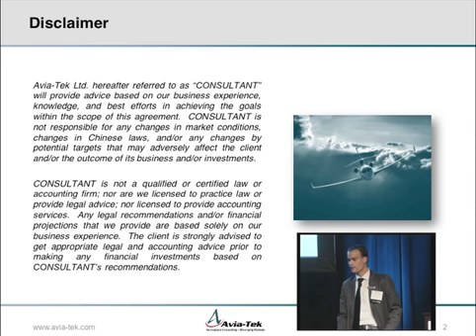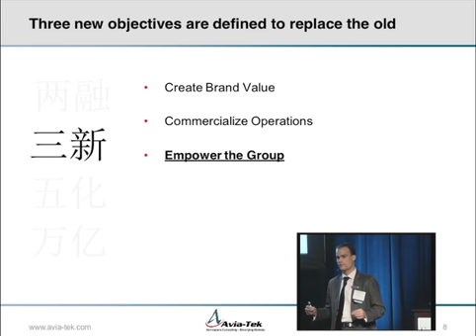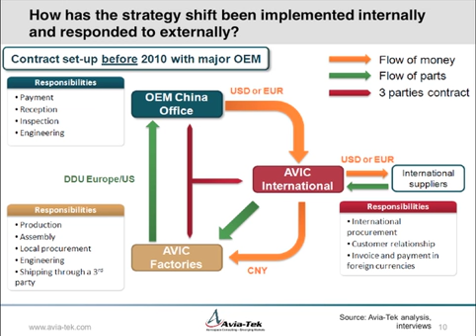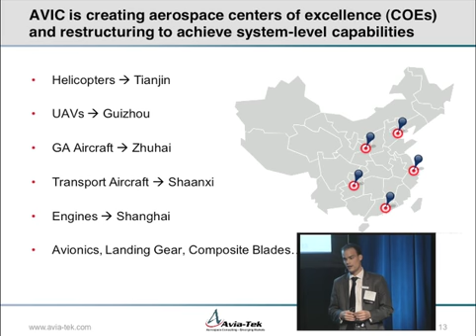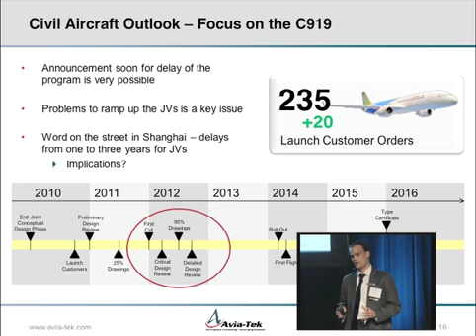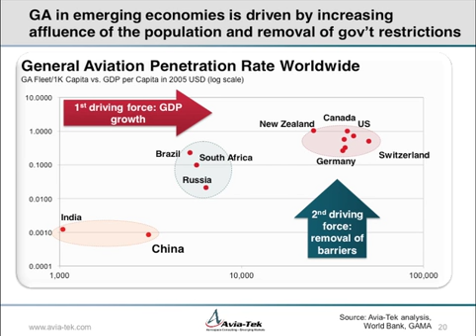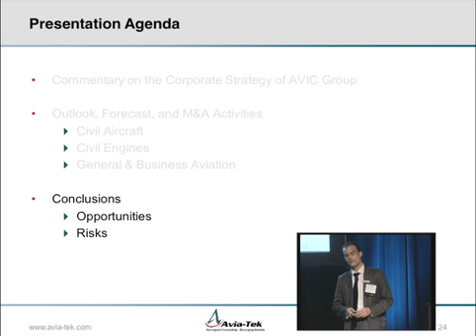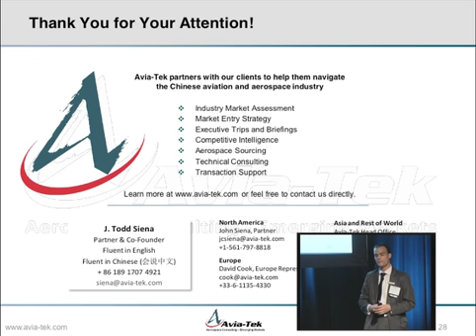Avia-Tek - A Look into China's Aviation Market by Todd Siena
On March 6th 2012, Avia-Tek Partner and Co-Founder, Todd Siena, gave a speech at the Speednews Annual Conference in Beverly Hills, USA.

Todd Siena explains the group strategy of China's AVIC and gives an update and outlook of the C919, CJ1000A and general aviation.